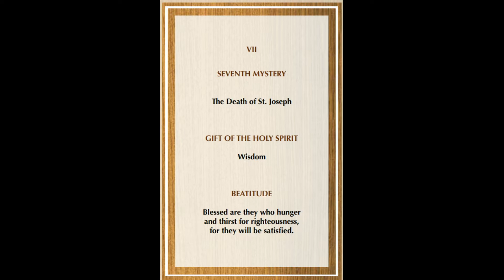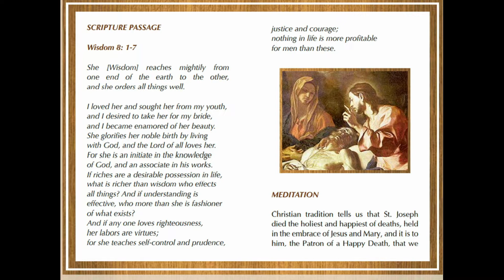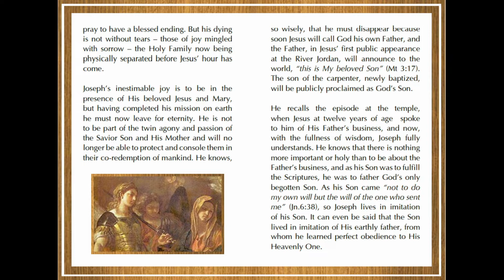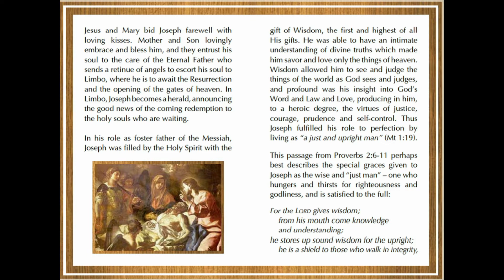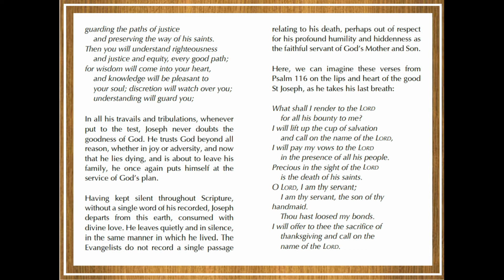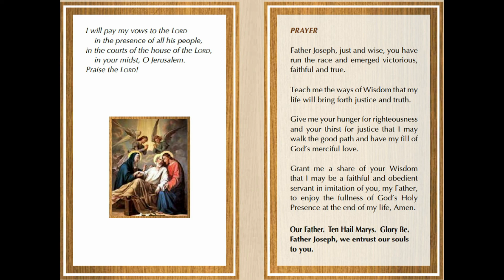LIVING THE BEATITUDES by Howard Joseph Q. Dee and Angelyn C. Dee 7th Mystery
The 7th Mystery- The Death of St. Joseph